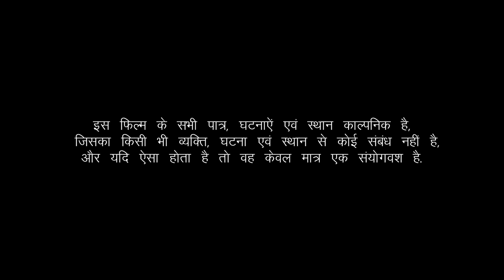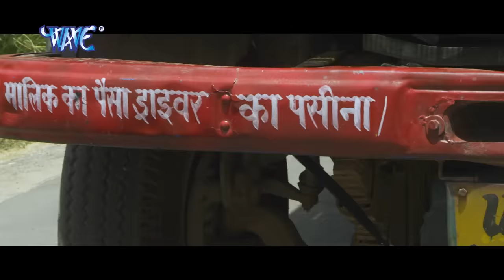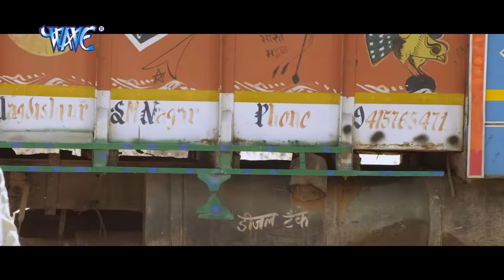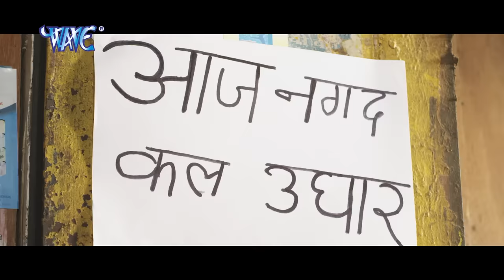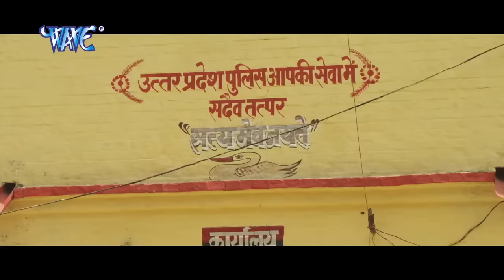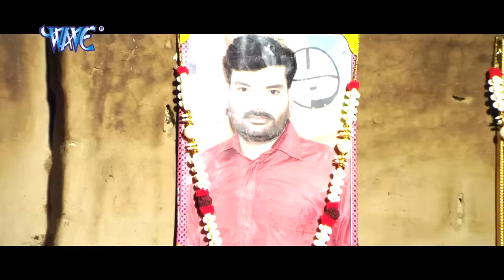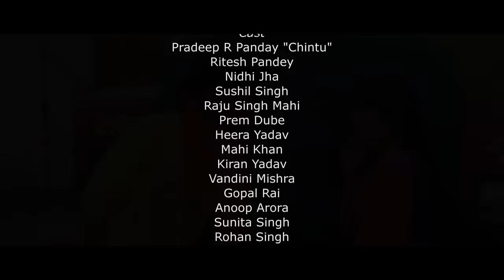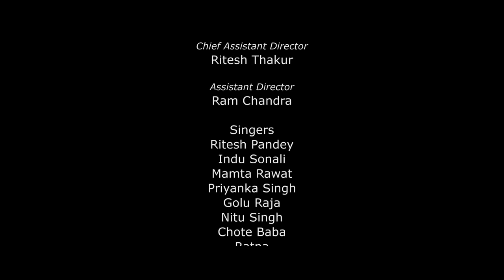Truck Driver 2 || Super Hit Full Bhojpuri Movie - Bhojpuri Film 2023 || Chintu Pandey, Nidhi Jha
Film :- Truck Driver 2
Star Cast :- Pradeep R Pandey "Chintu" , Nidhi Jha, Ritesh Pandey.
Director :- Raj Kumar R Pandey
Music Director :- Ritesh Thakur.
Producer :- Sanjay Singh Rajput & Ritesh Thakur.